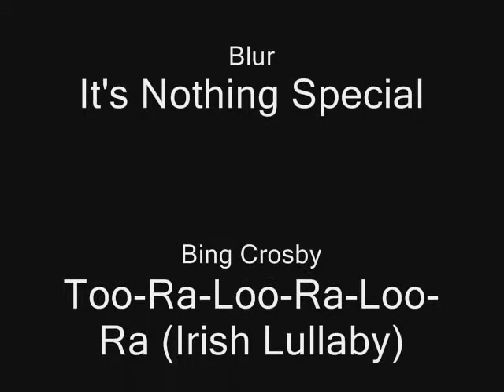What is love?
Yes this video is a little late but I work people. Anyways it is just several skits that I put together once again.  Alone this time so I don't really think it is quite as good.  Things just kept falling apart so I just finished with what I got.